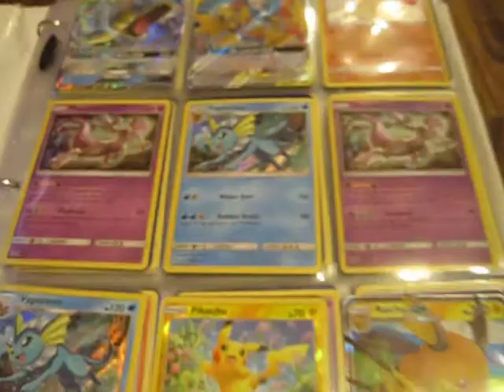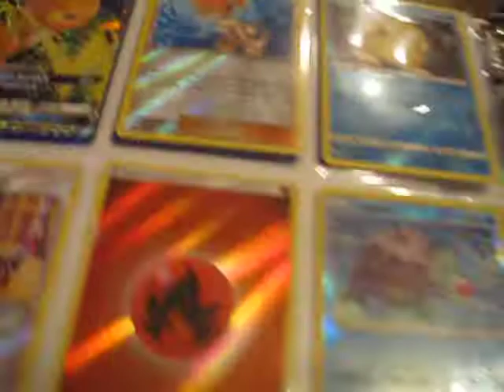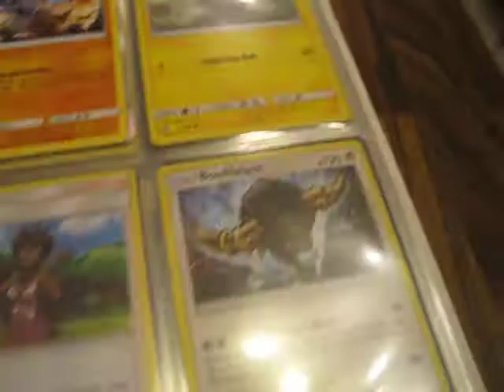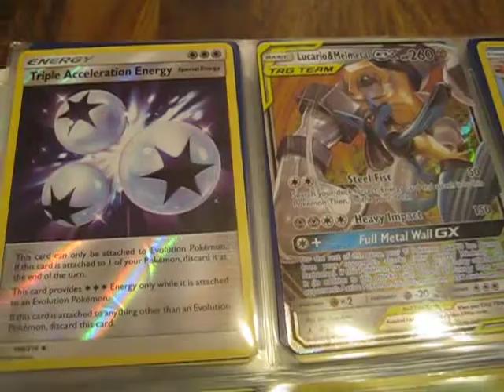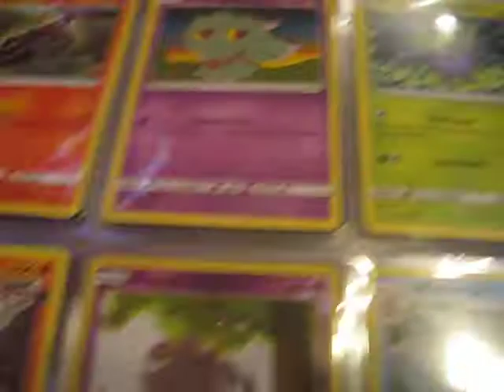Pokemon Hidden Fates Binder for sales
for sales. also includes a few other sets